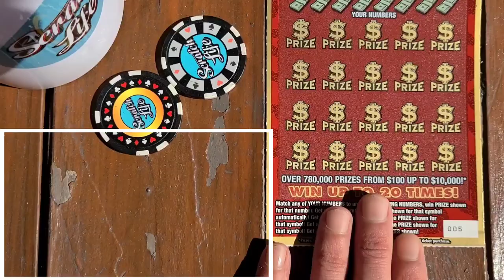I Smatched it!!! Florida Lottery VS Scratch Life🚀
$20 Luck Scratch off ticket from the floroda lottery!!
We got a smatch!!